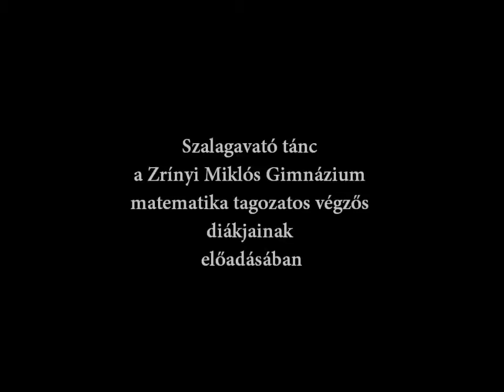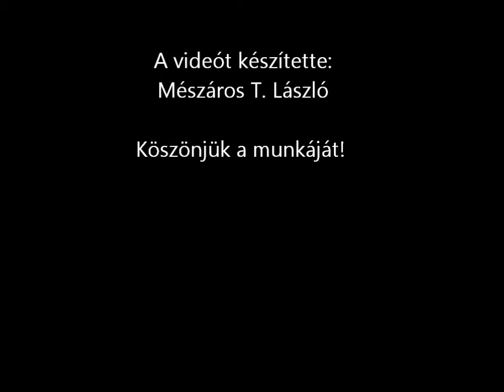Hölgyválasz - Zrínyi Mikós Gimnázium 13.A osztályának szalagavató tánca (2012.02.17.)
A zalaegerszegi Zrínyi Miklós Gimnázium matematika tagozatos végzős diákjainak szalagavató tánca.
Helyszín: az iskola tornaterme
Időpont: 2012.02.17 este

"Nina Simone-Feeling Good"

"Billy Stewart - Summertime"

"The Coasters-Down In Mexico (Album Version)"

"Various Artists-Fever"